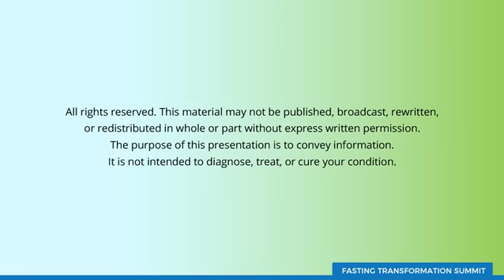Fasting and Chronic Inflammation with Dr. Cheryl Burdette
In this video, I interview Dr Cherl Burdette ND on the impact of fasting on chronic inflammation.  Periodic fasting is the most powerful nutritional strategy to reduce inflammation naturally.

For a Free 7-Day Access to the Fasting Transformation Summit go